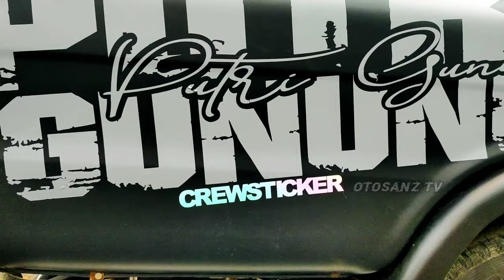ReyMong Pick Up Modifikasi Orange By Putri Gunung Cutting Stiker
Mobil L300 Pick Up Modifikasi ReyMong Putri Gunung
Pick Up Modifikasi L300 Putri Gunung Cutting Stiker
Elsa ReyMong Pick Up Modifikasi Mountain Princess inj
Merupakan Pick Up Modifikasi Orange
L300 Modifikasi yang tergabung Eltitusi Brawijaya Eltitusi Indonesia
dan Elsa Orange Comunity Malang nopol N 9422 GG
Tayang di Otosanz Tv Youtube Channel